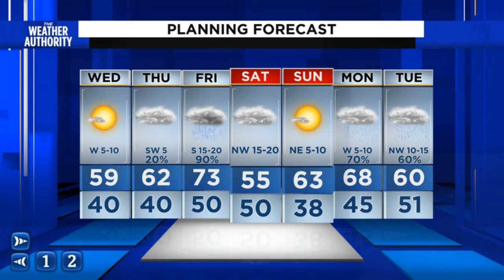Severe clear storms roll away.mov